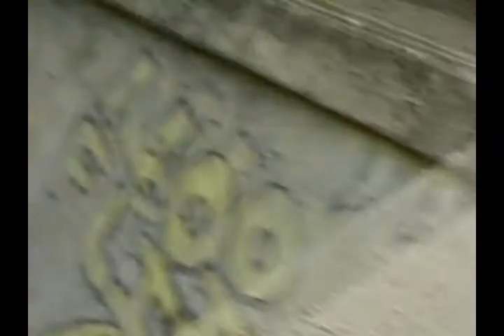Viaducts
this is nothing special. this is just uploaded to show those who are in the video
but this is the viaducts, hidden deep in the park woods
height - 30ft tall
water depth - 17ft
song - ready to fall by rise againt